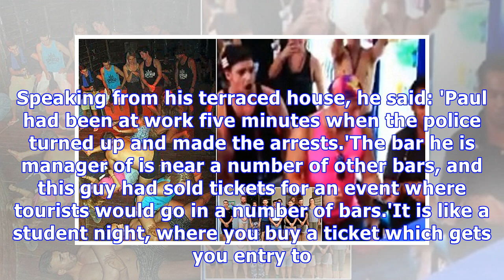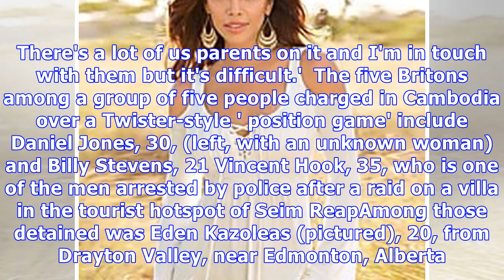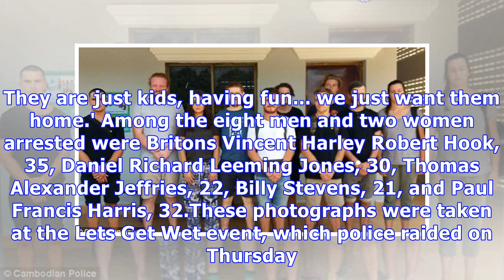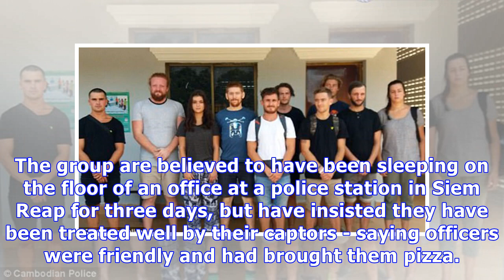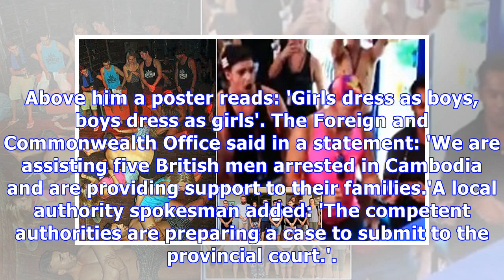Video of Cambodia night which led to 'indecency' arrests